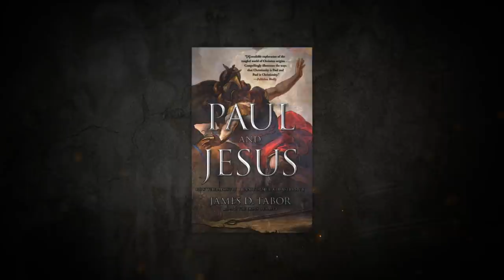Who Was James The Brother of The Lord? Dr. James D. Tabor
Here is Dr. James Tabor's YouTube channel

In this “compulsively readable exploration of the tangled world of Christian origins” (Publishers Weekly), religious historian James Tabor illuminates the earliest years of Jesus’ teachings before Paul shaped them into the religion we know today.

This fascinating examination of the earliest years of Christianity reveals how the man we call St. Paul shaped Christianity as we know it today.

Historians know almost nothing about the two decades following the crucifixion of Jesus, when his followers regrouped and began to spread his message. During this time Paul joined the movement and began to preach to the gentiles. Using the oldest Christian documents that we have—the letters of Paul—as well as other early Chris­tian sources, historian and scholar James Tabor reconstructs the origins of Christianity. Tabor shows how Paul separated himself from Peter and James to introduce his own version of Christianity, which would continue to develop independently of the message that Jesus, James, and Peter preached.

Paul and Jesus illuminates the fascinating period of history when Christianity was born out of Judaism.